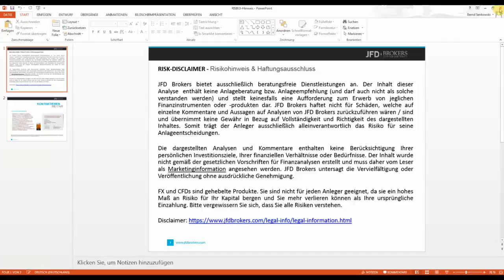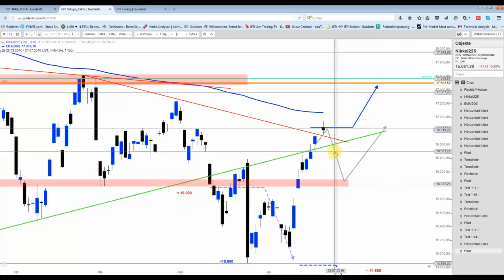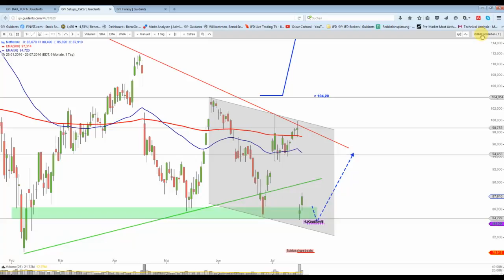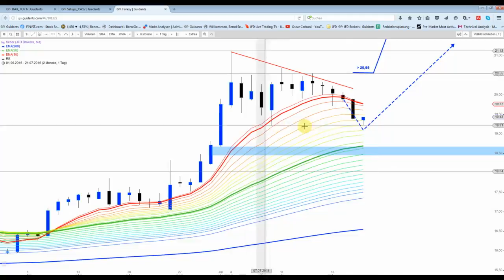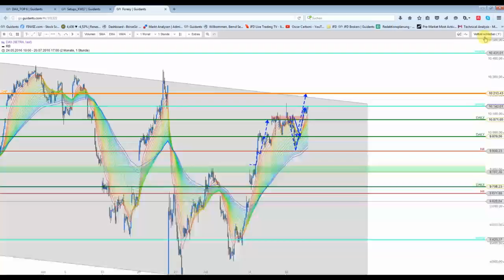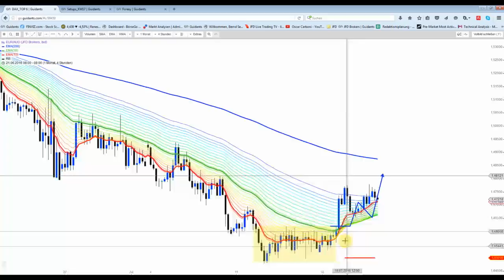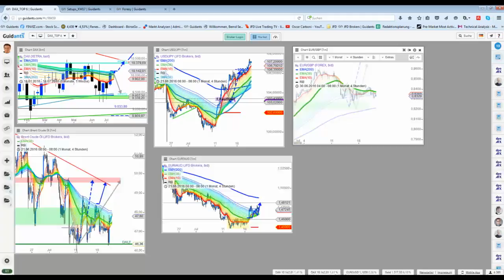21 Juli Morgen: Szenarien laufen weiterhin sehr gut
Gold konnte sich in der Nacht stabilisieren. Silber wurde noch bis 19,22 USD durchgereicht. Dadurch ist das zweite Kauflimit bei 19,30 USD ausgeführt worden. DAX hat sein oberes Ziel bei 10.200 Punkten erreicht.